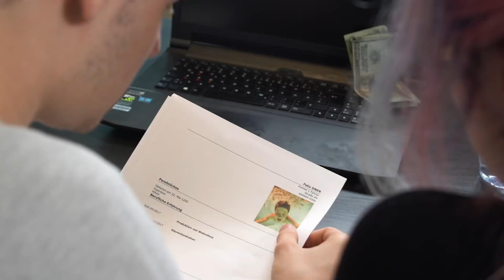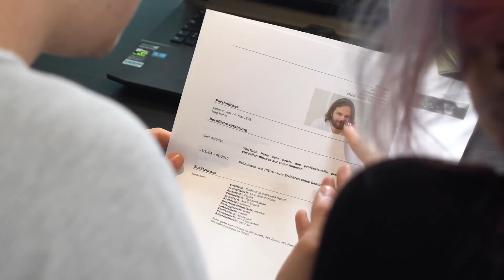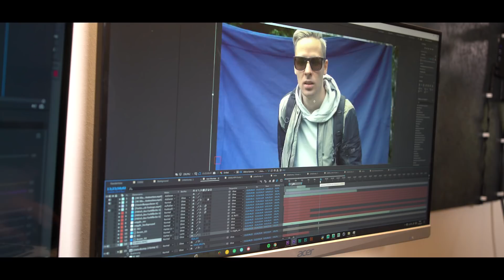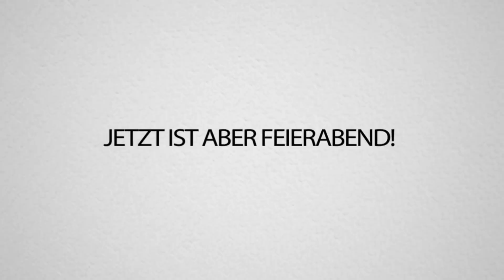Der neue, Sechste UFO MITBEWOHNER! 😍😋